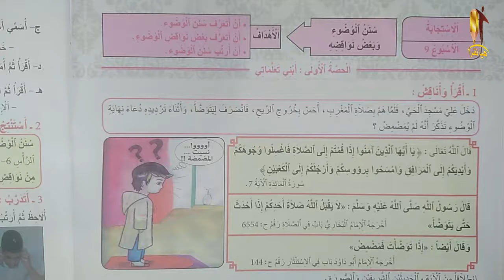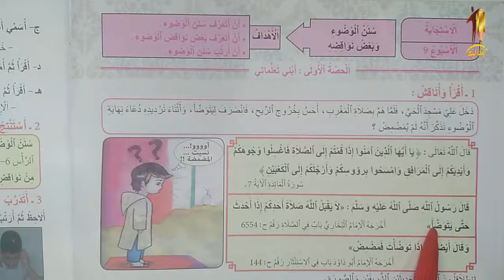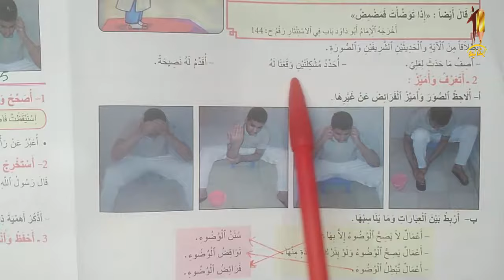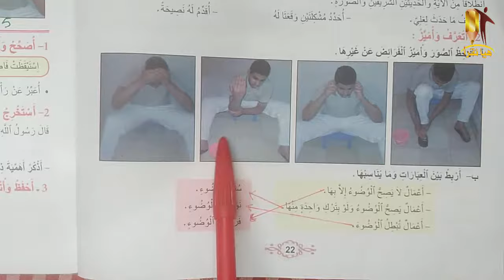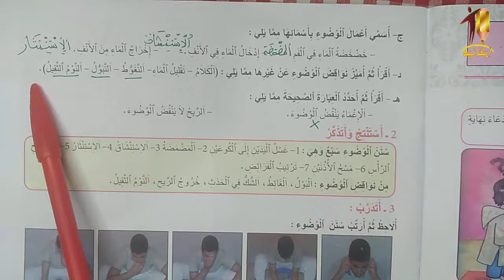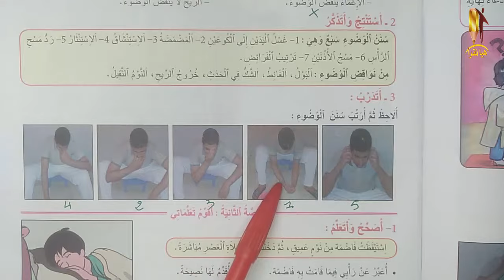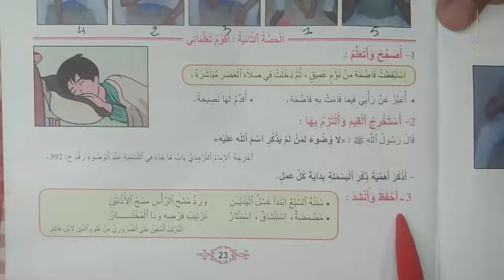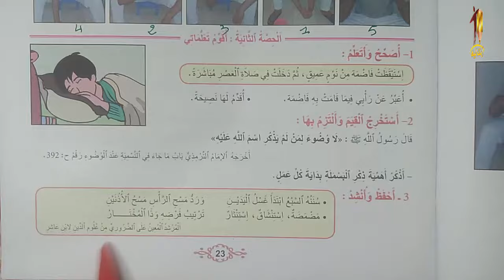المنير في التربية الاسلامية المستوى الثالث ابتدائي الصفحة : 22/23 سنن الوضوء و بعض نواقضه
المنير في التربية الاسلامية المستوى الثالث ابتدائي الصفحة : 22/23
سنن الوضوء و بعض نواقضه
المنير في التربية الاسلامية المستوى الثالث ص: 22/23
المنير في التربية الاسلامية المستوى الثالث  الصفحة :  22/23
المنير في التربية الاسلامية المستوى الثالث ابتدائي :
المنير في التربية الاسلامية المستوى الثالث ابتدائي المغرب :  22/23
المنير في التربية الاسلامية المستوى الثالث : 19/20/21
تمارين المنير في التربية الاسلامية للسنة الثالث ابتدائي :  22/23
قَنَاة_هَيَّا_نَقْرَأ_
التعليم الابتدائي المستوى الثالث ابتدائي
دروس التعليم الابتدائي المستوى الثالث  2022/2023
جذاذات التعليم الابتدائي المستوى الثالث ابتدائي 2022/2023
التعليم الابتدائي بالمغرب المستوى الثالث ابتدائي 2022/2023